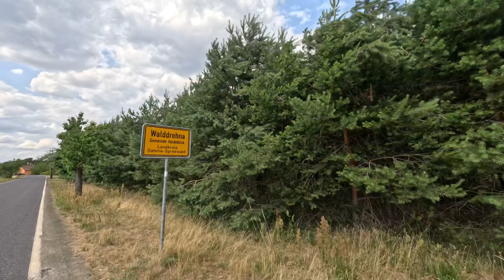Gravel um LDS - Etappe 2